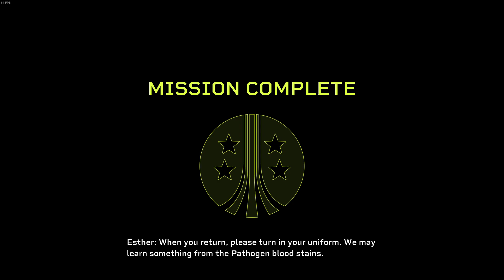Clean Sheet ........... Almost!